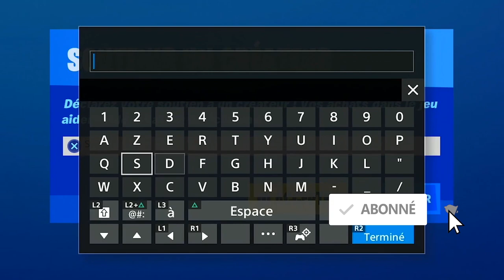UTILISER UNE EMOTE A L'ATELIER STARK EN TANT QUE TONY STARK FORTNITE, EMPLACEMENT ATELIER TONY STARK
▬▬▬▬▬▬▬ • BIENVENUE 😍 • ▬▬▬▬▬▬▬

▬▬▬▬▬▬▬ • PARTENAIRES 💪 • ▬▬▬▬▬▬▬

"SOISCOOLMEC"
"STRIKESOISCOOL"

.▬▬▬▬▬▬▬ • TOP DON 💰 • ▬▬▬▬▬▬▬

▬▬▬▬▬▬▬ • MUSIQUE OUTRO 🎵 • ▬▬▬▬▬▬▬